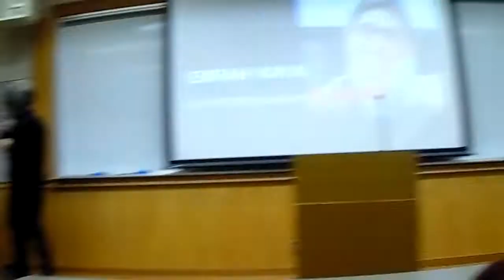SWY 26 - Majeed and Mohamad talking in Arabic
So, my dear Bahraini friends were talking about Shayoom (me). in Arabic.

This is what I think they were saying.. hahaha. PLEASE ACTIVATE THE SUBTITUTLES
Sorry, spanish only :P